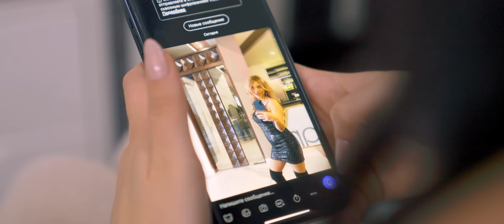Lilit Harutyunyan - Tox u Gna (Official Video)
Lyrics: Lilit Harutyunyan
Arrangament: Gevorg Hovhannisyan
Director: Tigran Avetisyan "Avetisyan holding"
Staff: "Avetisyan holding"
Editing: "Avetisyan holding"

special thanks:
Aghababyans Hotel